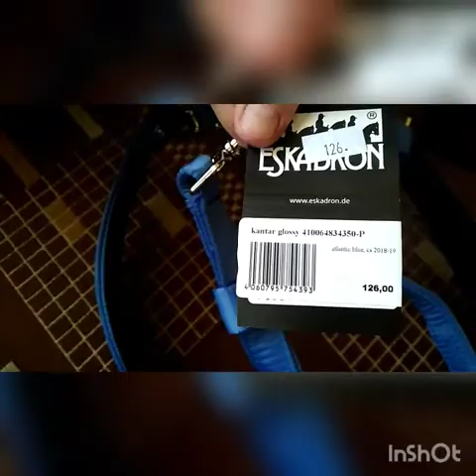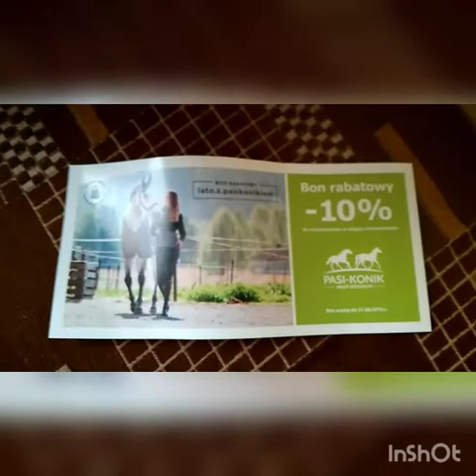Unboxing # 9 & # 10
Dziś przyszła paczka od pasi-konika oraz dwa tygodnie temu inna paczka.  Zapraszam do oglądania.